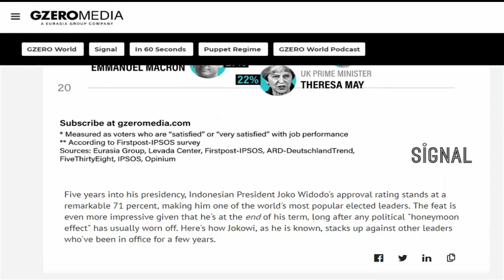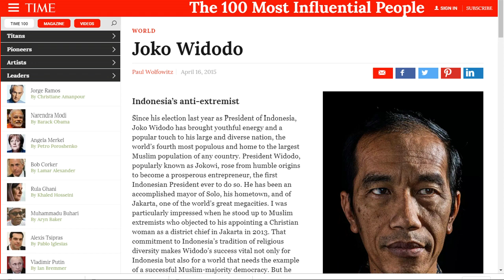Presiden Jokowi Pemimpin Negara Paling Populer Dunia Versi GzeroMedia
Presiden Jokowi berdasarkan hasil survey GzeroMedia menjadi Pemimpin Negara Paling Populer Dunia Versi GzeroMedia